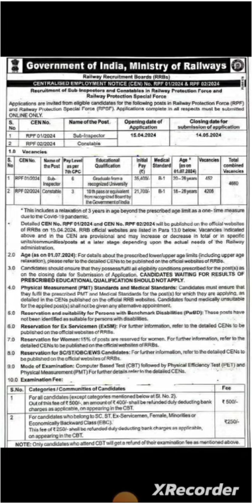RAILWAY RPF 4660 पदो वाला नोटिस निकला fake|RPF SI notification real or fake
RPF constable vacancy fake news viral🔥|New RPF constable vacancy